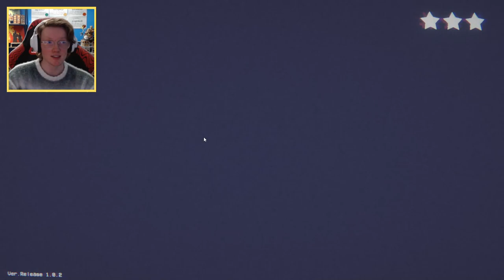Three Star Ending and Perfect Arcades! - Into The Pit #9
Finally, the Into The Pit three star ending. After everything this beast has thrown at us, we have the opportunity to crush it once and for all and bring justice to our beloved family. We need to ensure Oswald's safety, finally rescue our dad, and make sure homeboy Jeff doesn't get killed at the last moment again. This one's for you, Jeffy.

GOALS:                    🔄 = In Progress     ✔️ = Complete     ❌ = Failed

🔄 All Endings
     🔄 Abandon Dad - 0 Star Ending (e1)
     🔄 Night 5 Failure - 0 Star Ending
     ✔️ Oswald Death - 1 Star Ending (e7)
     ✔️ Jeff Death - 2 Star Ending (e8)
     ✔️ Family Dinner - 3 Star Ending (e9)
🔄 All Achievements
     🔄 Night Vision
     🔄 A Master of Stealth
     🔄 Hide and Seek Master
     🔄 Achievement Not Found
     🔄 Good Job, Sport!
✔️ Unlock Every Alternate Track (e9)